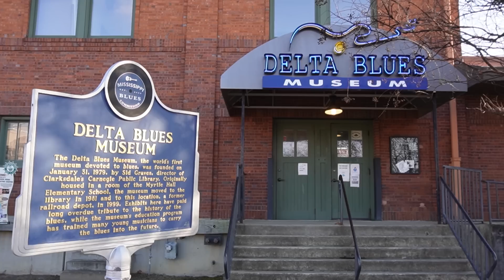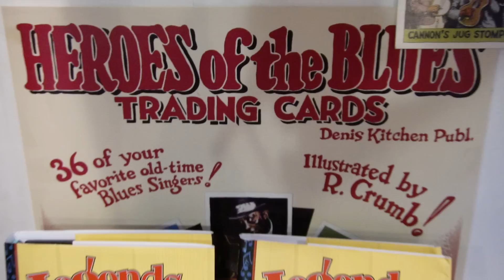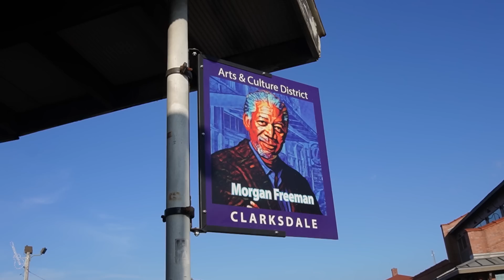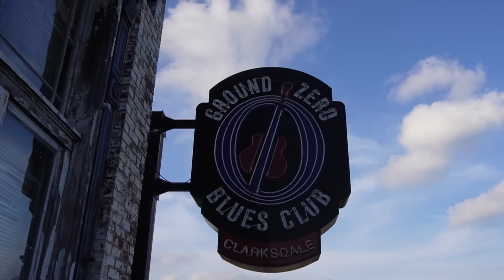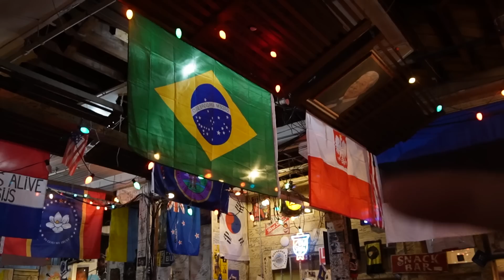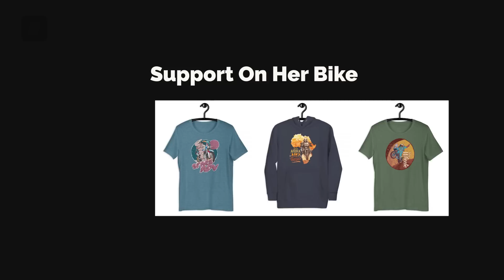Morgan Freeman and I in One Bed | Ground Zero Experience in Clarksdale - EP. 210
I've been a blues fan since my teens, so Mississippi was at the top of my list of places I needed to see before I die. Delta blues is one of the earliest-known styles of blues, and it was born here in the Mississippi Delta. I started my blues trail in Clarksdale, the mecca for music lovers, and of course I had to spend a night at Morgan Freeman's Ground Zero Blues Club. This legendary place has been showing the best of today’s Mississippi Delta musicians for 20 years. And yes – it's very possible Morgan Freeman and I shared the same bed!

VIDEO RECORDING DATE: JANUARY 2023